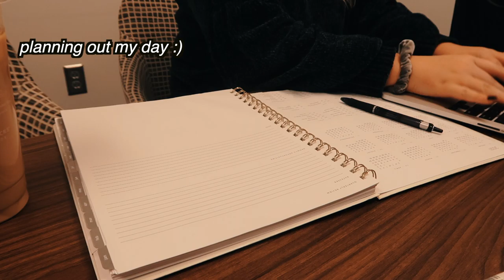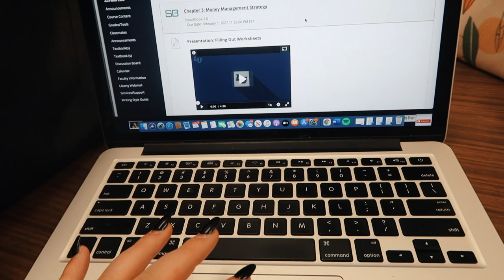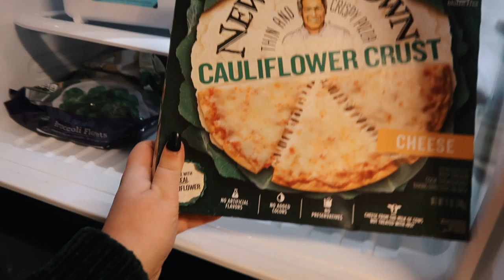a day in my life WORKING at liberty university // thoughts on senior year, routines & heathy eating!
I'm so excited for all the fun things this month will hold & I'm so ready to put out some fun videos that I hope you will love!

today's video was a intro to what will hopefully be lots of liberty vlogs this semester as I wrap up my time here & try to document as much as possible. let me know any liberty related videos you would like to see this semester & I will try my best to make them! What are your plans for this month??